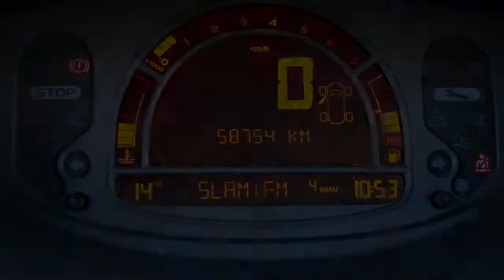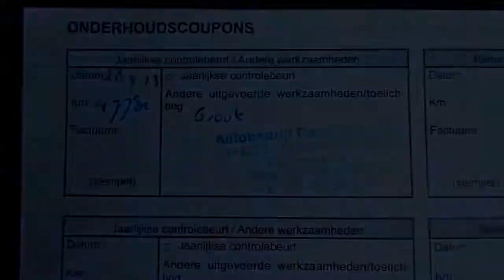Renault Grand Modus TCE 100pk Expression (Airco)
13-JXH-2 58.754 km
  Prijs:     € 7.400
  Merk:     Renault
  Model:     Grand Modus
  Type:     TCE 100pk Expression (Airco)
  Carrosserievorm:     MPV (5 drs)
  Bouwjaar:     2009
  Transmissie:     handgeschakeld
  Kleur:     Gris Cassiopee KNG (grijs metallic)
  BTW/Marge:     marge
  Brandstof:     benzine
  Energielabel:

Accessoires
* ABS
* Airbag bestuurder
* Airbag passagier
* Airconditioning
* Audiobediening op het stuurwiel
* Boordcomputer
* EBD
* Metallic lak
* Radio/CD speler
* Startonderbreking
* Stuurbekrachtiging
* Stuur in hoogte verstelbaar
* Verwarmbare buitenspiegels
* Zij-airbags voor

LET OP; ZO MEENEEMPRIJS ZONDER BEURT / GARANTIE / TECHNISCH KLAARMAKEN!! Auto particulier bereden en dealer onderhouden...Iedere auto die wij verkopen, verkopen wij met Stam kwaliteit: u krijgt een scherp marktconform voorstel, we zijn transparant in onze prijsstelling en bovendien krijgt u de persoonlijke aandacht die u verdient. Wij voorzien klanten van een advies op maat en een persoonlijk voorstel in onze showroom. Stam bestaat 100 jaar en heeft veel STAMbassadeurs mogen verwelkomen door verkoop en onderhoud van auto?s. Wij gaan voor een 10 wat betreft aanbeveling door onze klanten. Wij verwelkomen u graag als klant bij Stam!

Aanbieder
Stam Renault Bilthoven
C. de Haasweg 80
3721TK BILTHOVEN